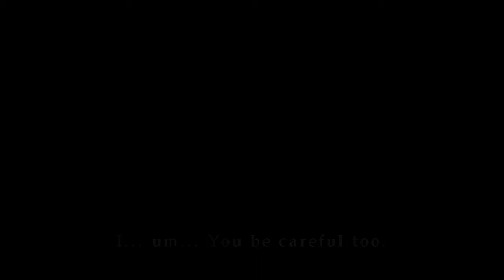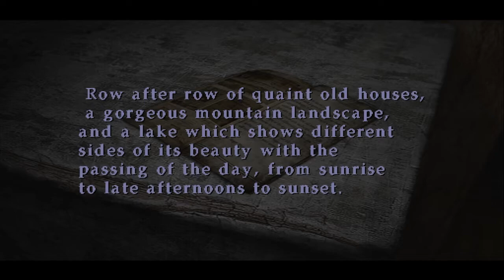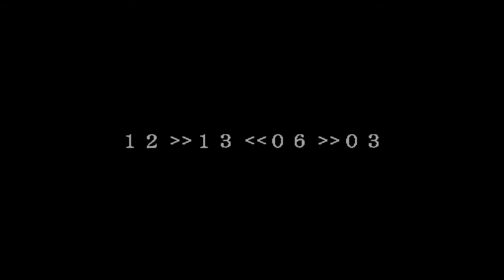"Forgive me. I did it, but it wasn't me!" | Silent Hill 2 - Episode 5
We once again return to Silent Hill. This time in the shoes of James Sunderland, a widower who received a letter from his late wife asking to see him at their special place. But what is their special place exactly? What's up with this fog? And is Mary really waiting there?